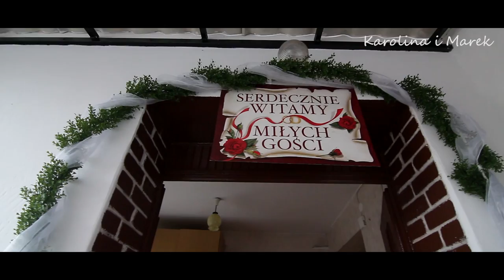Karolina i Marek